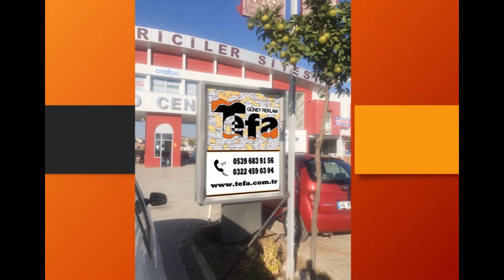Adana Oto Center - Oto Galericiler Sitesi Kataloğu